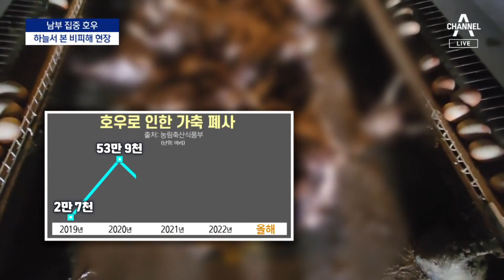하늘서 보니 더 선명한 상처…진흙으로 뒤범벅 | 뉴스A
하늘서 보니 더 선명한 상처…진흙으로 뒤범벅

농민들이 자식처럼 키운 가축 58만 마리가 이번 집중호우로 폐사했습니다. 사람뿐 아니라 동물에도 상처를 남긴 수해 현장을, 조현진 기자가 하늘에서 둘러봤습니다.

〈평일〉
08시 50분 김진의 돌직구 쇼
12시 00분 뉴스A 라이브
17시 20분 뉴스TOP10
19시 00분 뉴스A

〈주말〉
12시 00분 토요랭킹쇼·뉴스A 라이브
17시 40분 뉴스TOP10
19시 00분 뉴스A

〈평일〉
08시 00분 라디오쇼 정치시그널 (유튜브 라이브)
08시 50분 김진의 돌직구 쇼
10시 20분 김진의 더라방 (유튜브 라이브)
12시 00분 뉴스A 라이브
15시 50분 강력한 4팀
17시 20분 뉴스TOP10
19시 00분 뉴스A

〈주말〉
12시 00분 토요랭킹쇼·뉴스A 라이브
17시 40분 뉴스TOP10
19시 00분 뉴스A